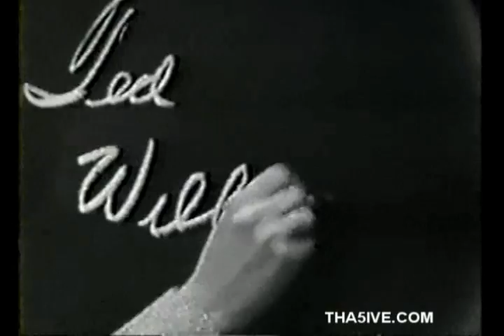Ted Williams on What's My Line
Ted Williams as the mystery guest on a 1954 episode of What's My Line.